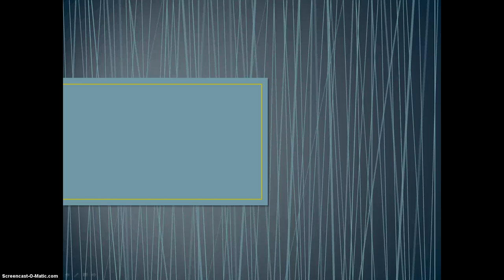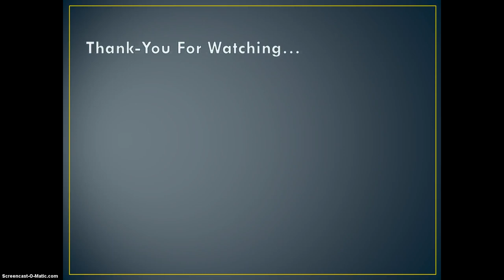Dog Belt Buckles